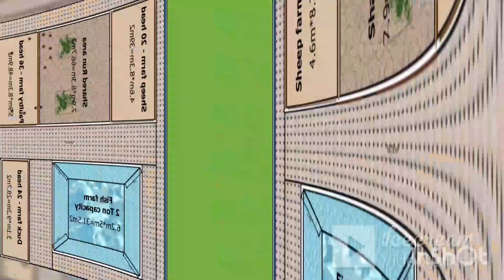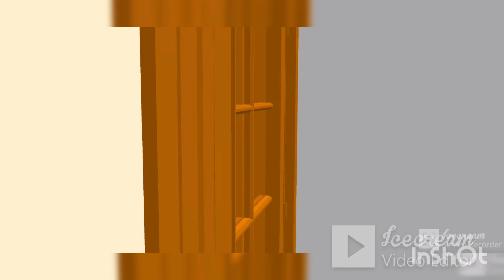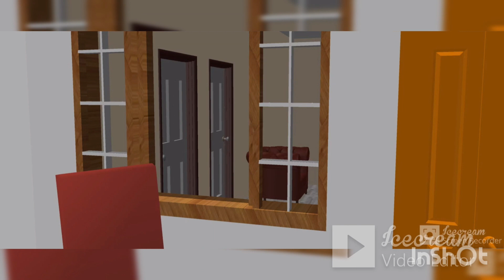2.5 acre 140m*75m=10500m2 Integrated Farming System Organic Permaculture Design Incld 6 mini-project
Layout included 5 to 6 mini projects:
- P1: one acre 4200m2 for seasonal seeds farm.
- P2: 661m2 for vegetables farm included 31m2 green house.
- P3: one acre (approximately) for mixed fruit farm. (divided into Z1, Z2,and Z3)
 Z1 Quarter of acre for %90 mango, %8 apple and %2 Lemon.
 Z2 Quarter of acre for %78 mango,  %10 Grapefruit,  %10 Orange,  and %2 Lemon.
 Z3 580 long meters farm surrounded trees as wind prevention all are Mango excepted of entrance trees of Palm.
- P4 Animal farm, included 660m2 for cultivating grass alpha alpha for our animal feeds.
 Z1 shed for 20 count of sheep, and shed of 36 count of chickens and 66m2 as shared opened area for them.
 Z2 shed for 20 count of goat, and shed of 5 count of cows and 51m2 as shared opened area for them.
 Z3 shed for 24 count of ducks.
 Z4 pool 36m2 for fish farm ( targeting to produce 2ton of fish every 1 month on weight of 1kg each).
 Z5 compost bins for producing compost for our farm or for commercially revenue.
 Z6 workshop 17m2 for producing all thing for our farm.
 Z7 storage are 32m2 for storing our grass and feeds for our animals.
 Z8 10 boxes of bee for producing honey bee.
- P5 Refergrated storage area, for storing all our farm meats, vegetables, and fruits till sell them, or you can rent it for producer.
- P6 Management office, 90m2 included office, kitchen, and toilet. If you don't need office, you can use are for factory project.
- P7 Farm house 100m2, included 2 floors ( ground floor included 1 room, 1kitchen, 2 toilet, 1 saloon, Hall, 1 garden), ( first floor included, 4 rooms, 2 toilets, Hall, balcony).